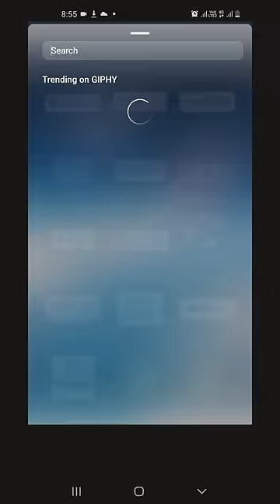Instagram Travel Story Idea😇| Trending Instagram Story Idea💫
Hi friends, I am Shiraz Illyas🤚🏻

In this video, I will show you a great instagram Travel story idea.

If so, give the video a thumbs up👍🏻

Comment your opinions in the comment section👇🏻👇🏻